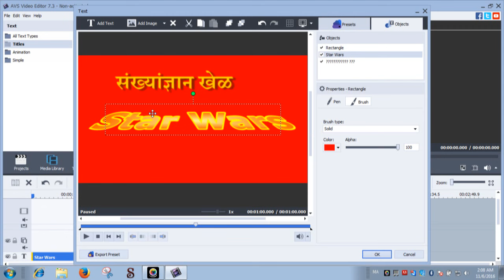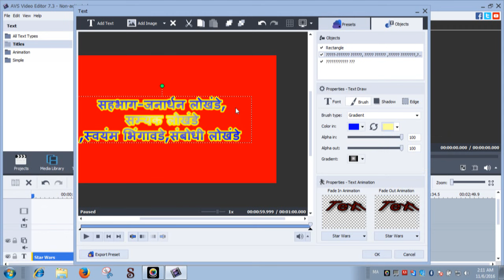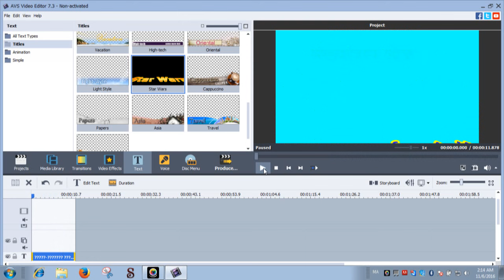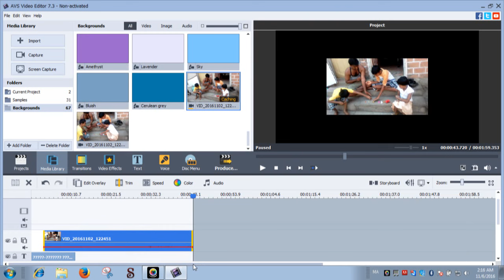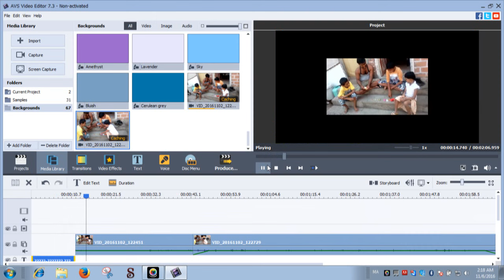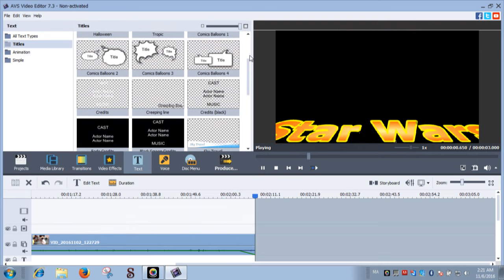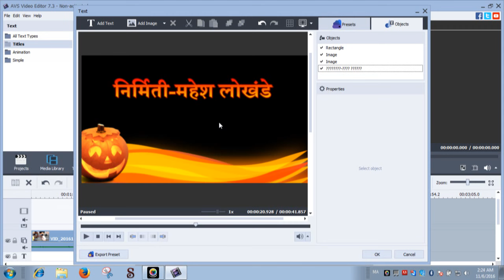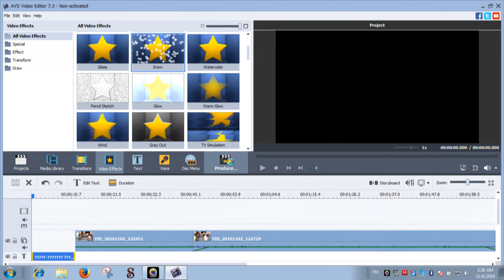फुलांची ओळख -ज्ञानरचनावाद दिवाळी अभ्यास